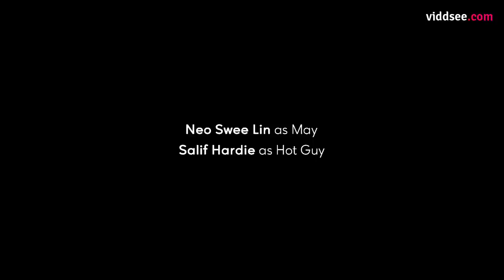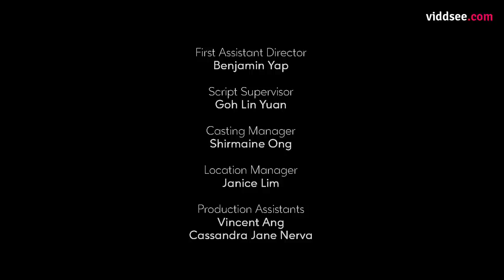Sleep With Me | Ep 5: Overheated // Viddsee Originals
On the way to a wedding, a car breakdown triggers an argument between Peggy and Jason. Peggy storms off and finds resolution in an unexpected place.

Directed by K. Rajagopal

Starring Janice Koh, Shane Mardjuki, Swee Lin Neo, Salif Hardie, Kaiden Bryan Quinn, Xener Gill

Sleep With Me is a comedy drama that explores love and marriage through the ups and downs of a multi-generational family.